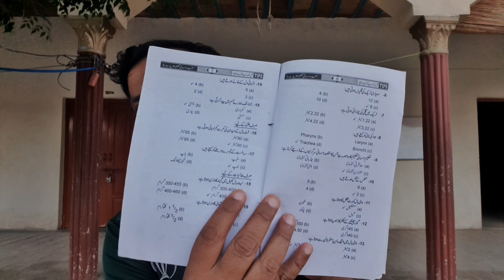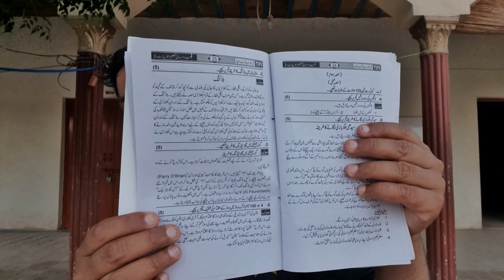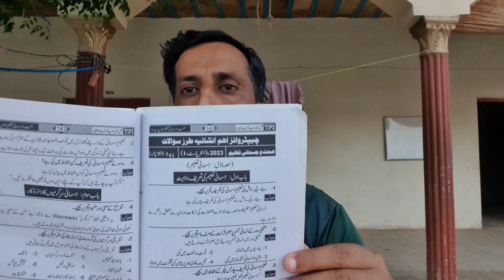Health And Physical Education Most Important Guess Paper 2024 | Tauqir Academy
Health and Phyeical Education Guess Paper 2024